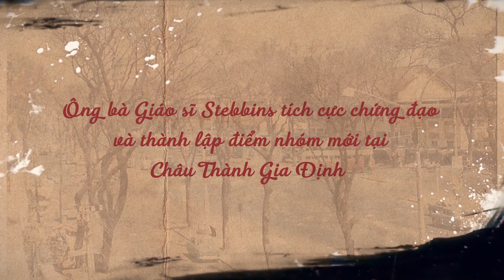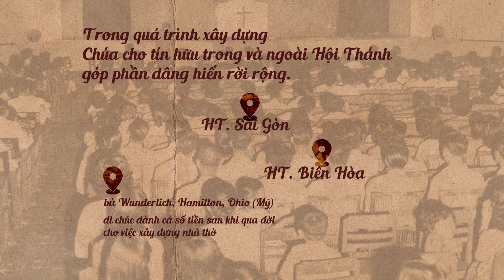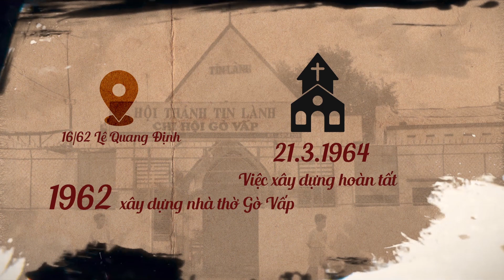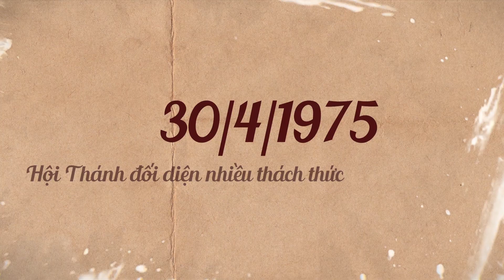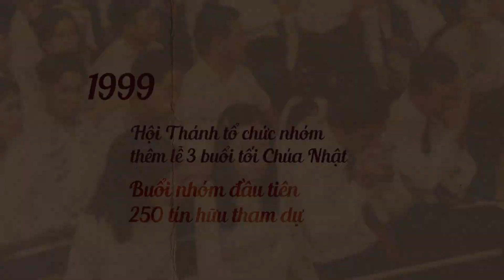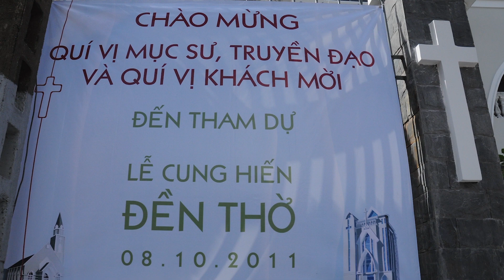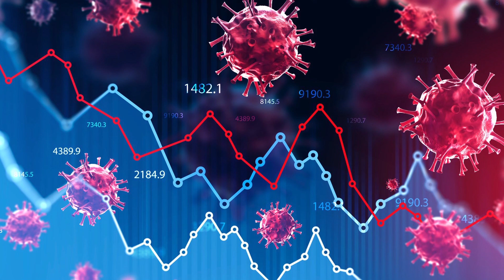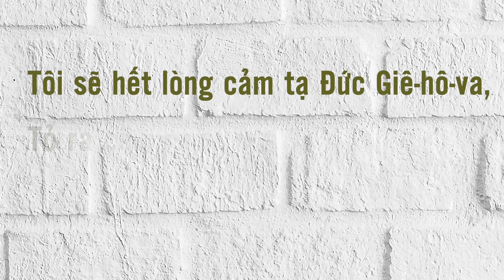Lược sử 70 năm HTTL Gia Định